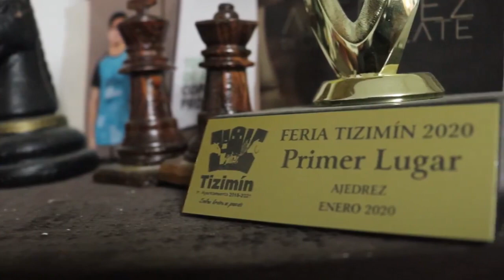Impulsando el deporte ciencia en mujeres - Reconocimiento a Karla Angélica Castro Chimal.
Reconocimiento a nuestra compañera Karla Angélica Castro Chimal presidenta del Club por su gran trabajo en beneficio del ajedrez vallisoletano.